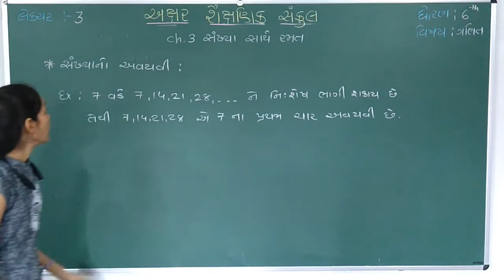STD 6 || MATHS || CH 3 || PART 3